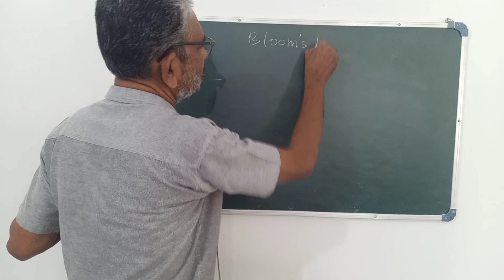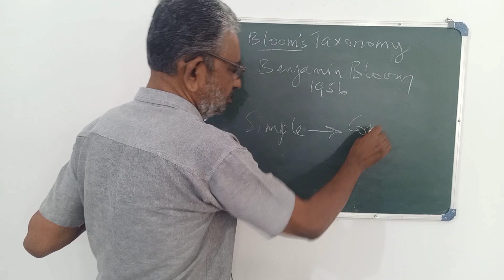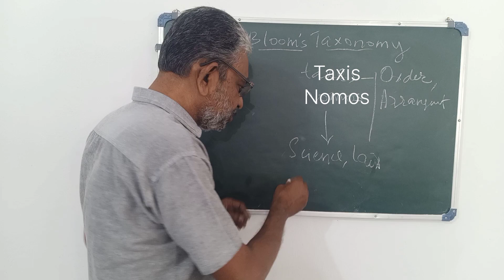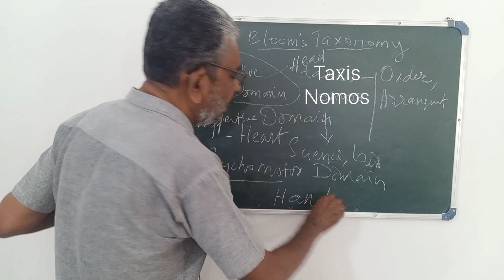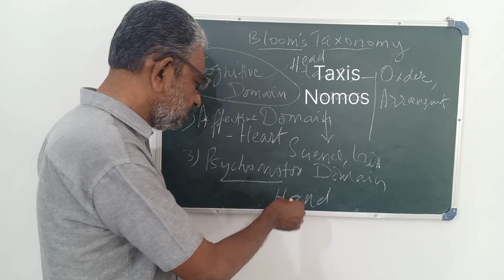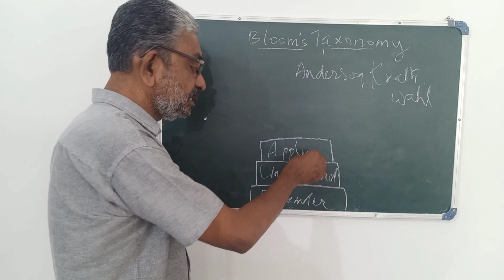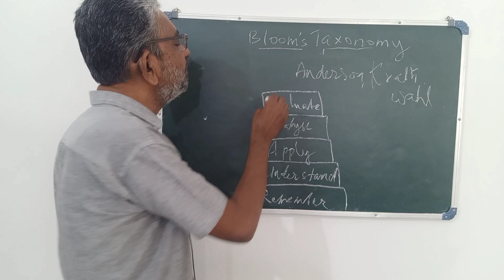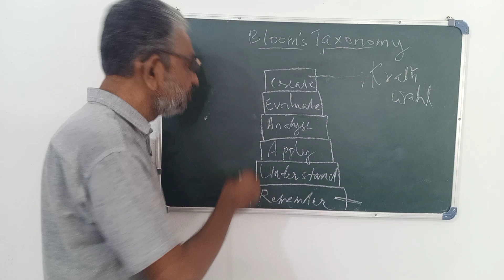Bloom's Taxonomy and Pre Primary Education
This video is an educational video for pre primary teachers and students. It is also useful for anyone in the educational zone. Most useful for teachers.